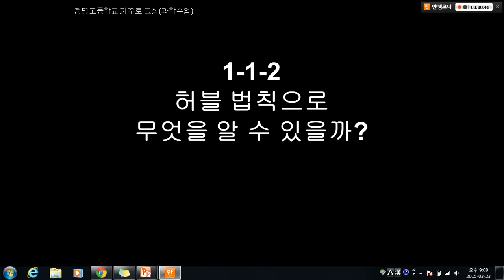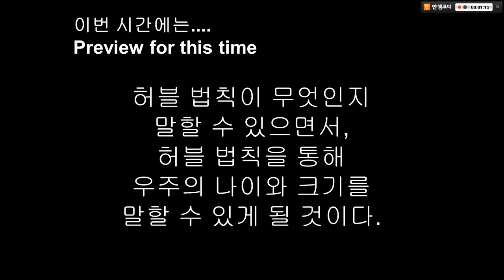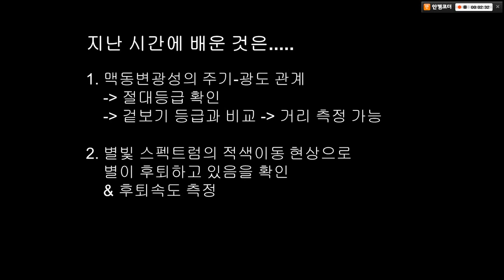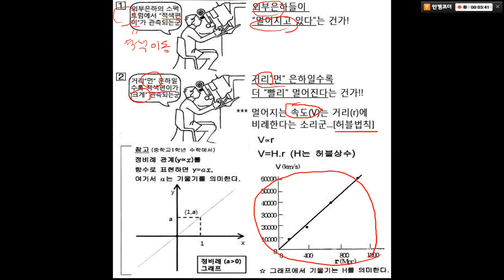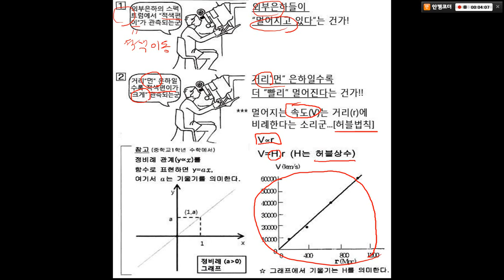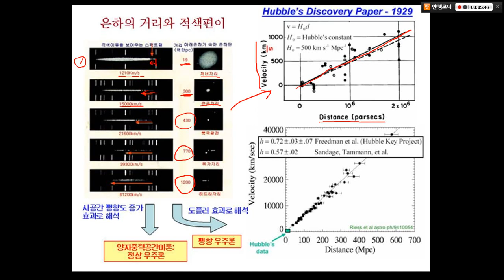거꾸로교실 고1과학 01허블법칙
정명고등학교 거꾸로교실 과학수업 영상-첫번째 허블법칙